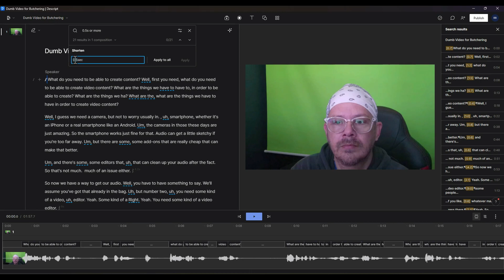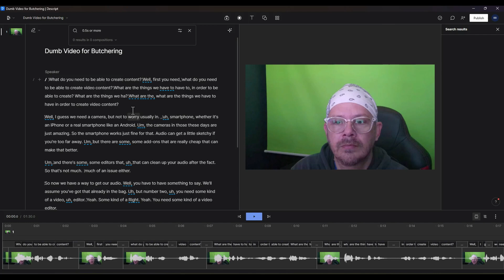Shorten Word Gaps in Descript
If you have pauses or dead air in your audio or video (most of us do) you'll want to edit those out to keep your video flowing and not waste your viewer's time.

Clipping out word gaps one-by-one on a timeline is a pain!  But Descript, the video editor that allows you to edit video by editing a doc, let's you find and shorten all of the word gaps in a video all at once.  I'll show you how it works in this video.